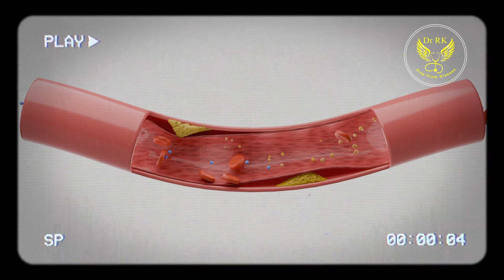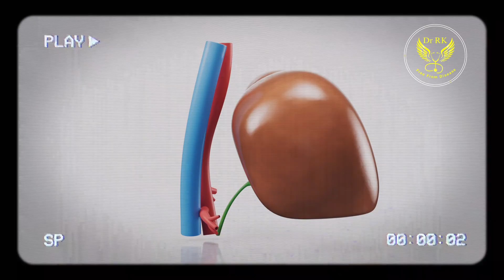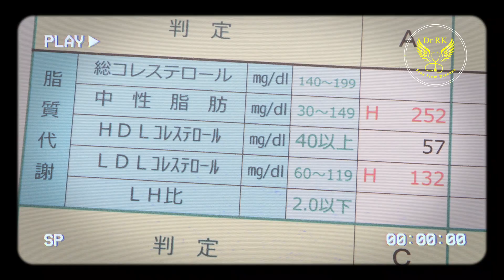Bad Cholesterol (LDL) Is it true ?